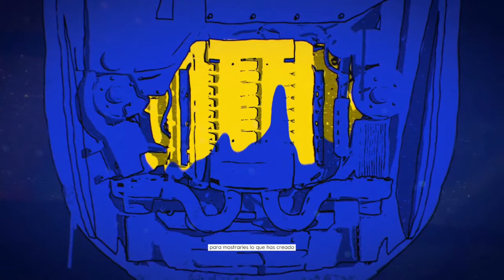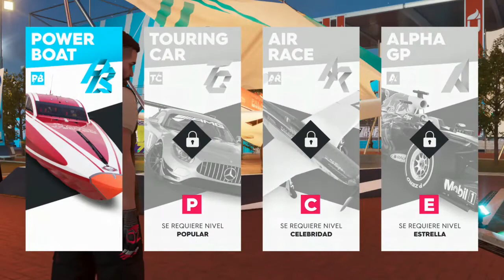teorias conspirativas + the crew 2